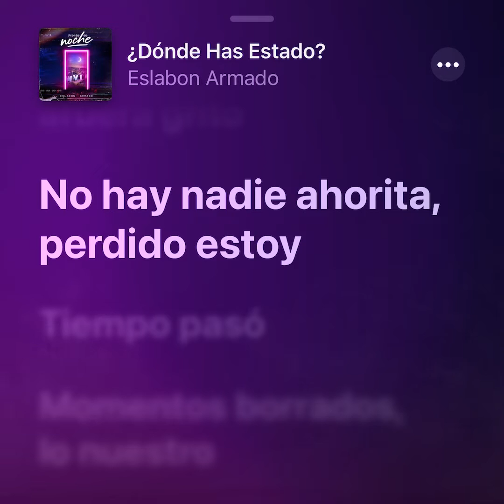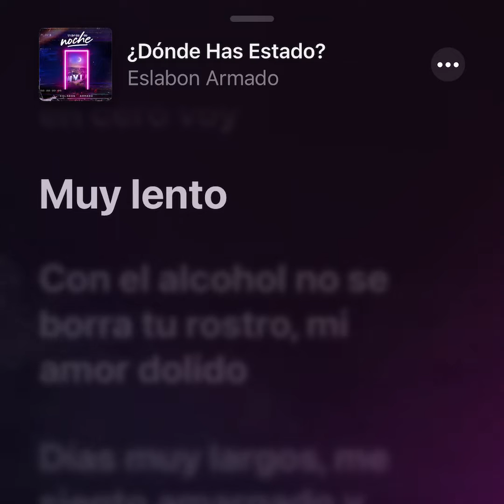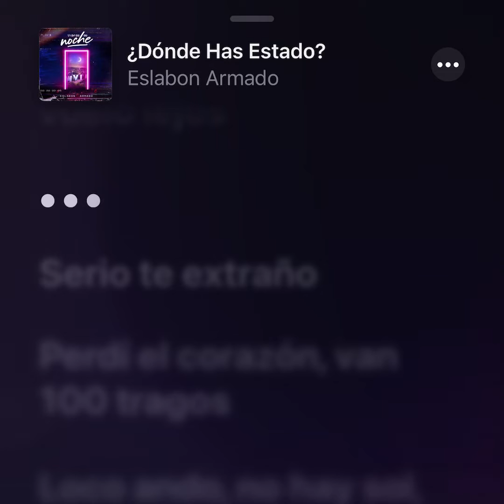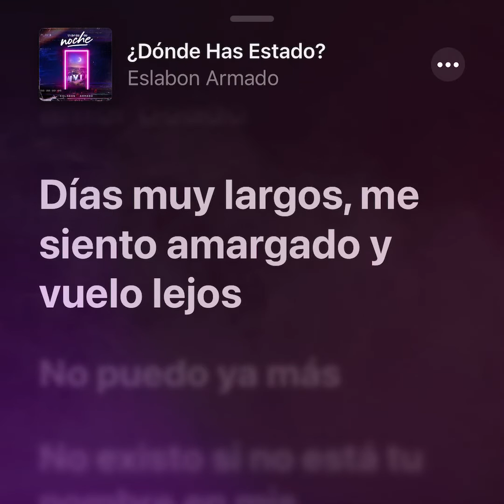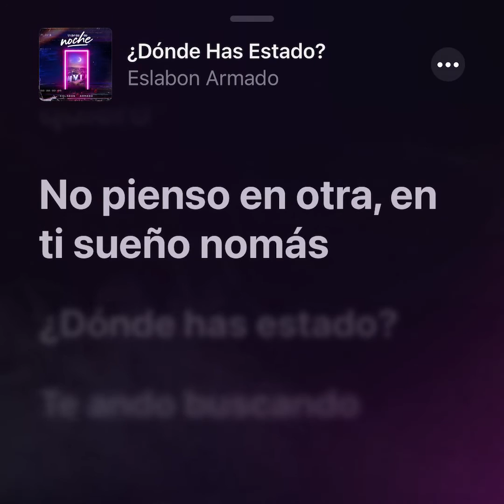04. "¿Dónde Has Estado?" - Eslabon Armado | Letra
¿Dónde has estado?
Te ando buscando en todos lados recorriendo calles
en verdad que no me siento el mismo
Estoy solo con un dolor que arde adentro

Sofocandome afuera gritó
No hay nadie ahorita perdido estoy
Tiempo paso
Momentos borrados lo nuestro
De estar bien ahorita en zero voy
Muy lento

Con el alcohol no se borra tu rostro mi amor dolido
Días muy largos me siento amargado y vuelo lejos

Serio te extraño
Perdí el corazón van 100 tragos
Loco ando no hay sol de repente afuera esta lloviendo
Encerrado prision de amor río de llanto

Se que no soy lo que has querido
No alcanzo tus medidas pero soy romántico
No se si te odio o te amo
Destrozaste mi alma en pedazos yo lo siento

No puedo ya más
No existo si no esta tu nombre en mis llamadas
En serio soy honesto cuando digo te quiero
No pienso en otra en ti sueño no más
¿Dónde has estado?
Te ando buscando